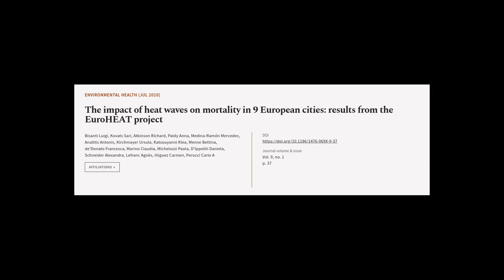The impact of heat waves on mortality in 9 European cities: results from the EuroHEAT... | RTCL.TV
### Keywords ###

### Article Attribution ###
Title: The impact of heat waves on mortality in 9 European cities: results from the EuroHEAT project
Authors: Bisanti Luigi, Kovats Sari, Atkinson Richard, Paldy Anna, Medina-Ramón Mercedes, Analitis Antonis, Kirchmayer Ursula, Katsouyanni Klea, Menne Bettina, deDonato Francesca, Marino Claudia, Michelozzi Paola, DIppoliti Daniela, Schneider Alexandra, Lefranc Agnès, Iñiguez Carmen ,and Perucci Carlo A
Publisher: BMC
DOI: 10.1186/1476-069X-9-37

### Video Timestamps ###
0:00:00 - Summary
0:01:08 - Title
0:01:14 - Tail
0:01:18 - End